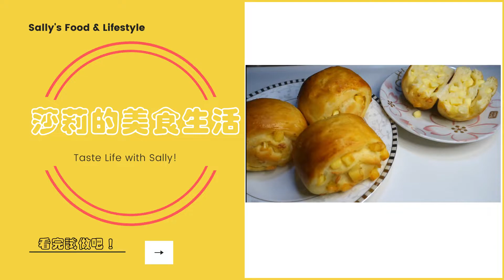[芝士卷包] 芝士控必吃！(詳細食譜及做法在說明欄)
記住訂閱埋Facebook同Instagram！

食譜:
高筋粉 250g
糖 20g
鹽 2g
酵母 3g
蛋液 40g
溫水 130g
牛油 20g
芝士粒適量

做法:
高筋粉過篩、加入糖、鹽、酵母、蛋液(我預留少許塗包面)、溫水130g
全部混合、拌匀
靜置30分鐘(我用了水合法)
成團後加入牛油
搓至起薄膜
待麵團發大約兩倍
一發完成
排氣滾圓
靜置15分鐘
再排氣推開造型
放上芝士粒
卷好、用刀切件、每件約5cm
放模具內待二發約45分鐘或大兩倍
塗上蛋液
焗爐預熱150度 焗30分鐘(參考)

留言話比我知您地鍾唔鍾意啦
您地既支持係我拍片既動力！